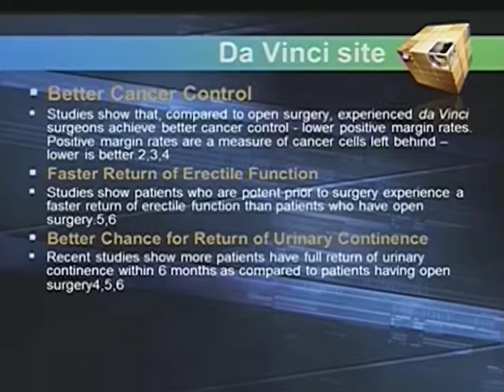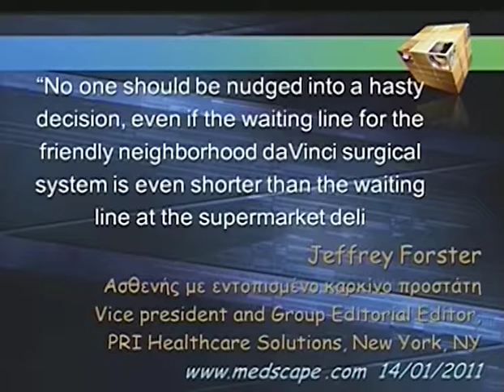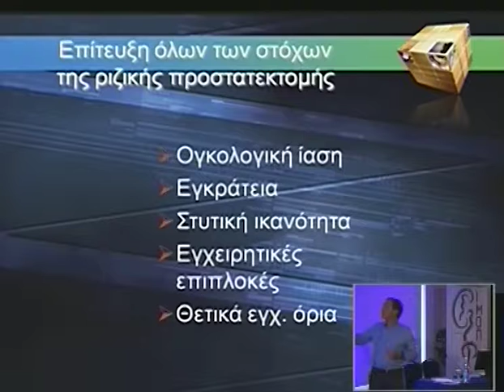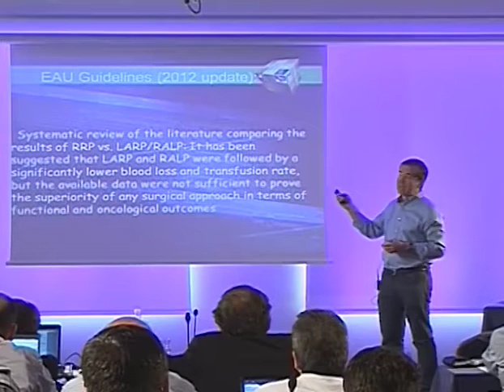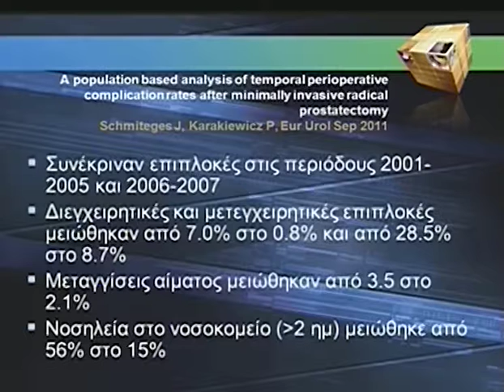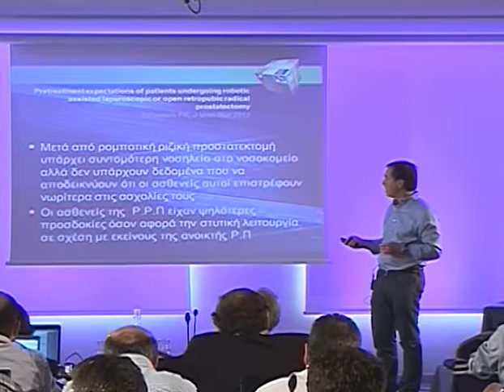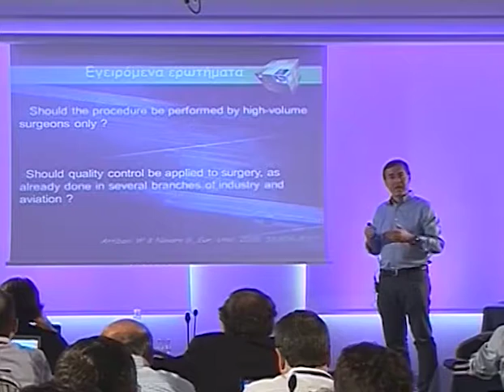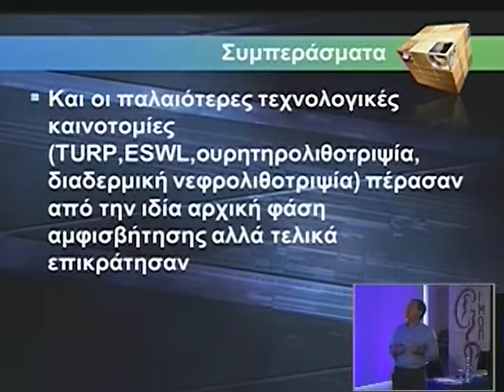Day 2 Part 8 1